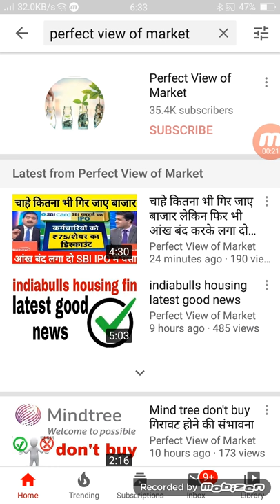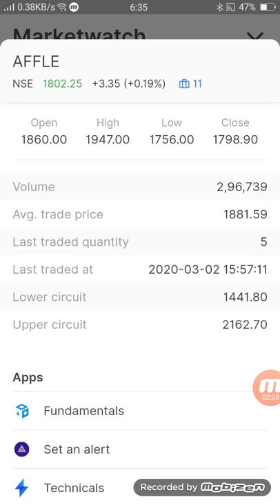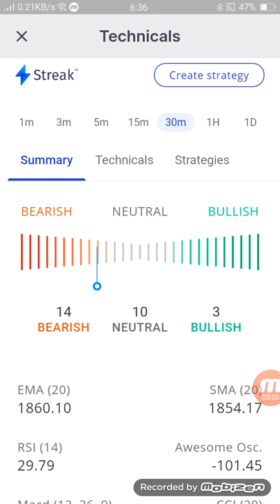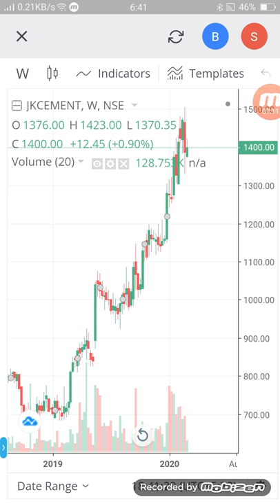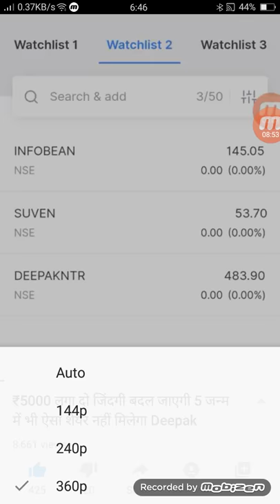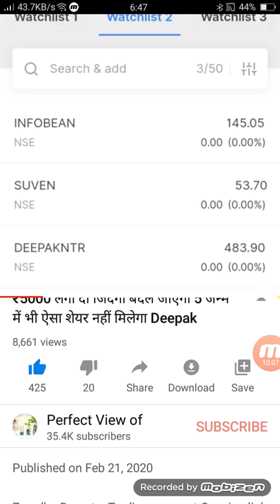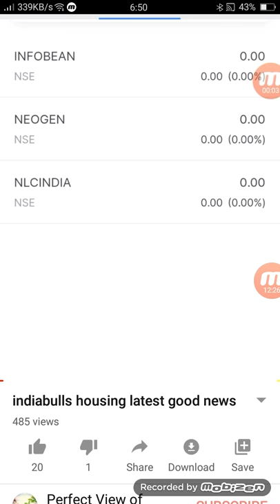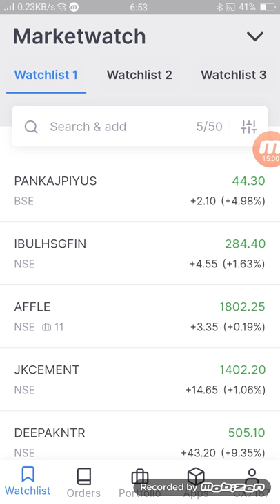3 Shares I Never Sell 🥂 Best Stocks for Beginners | Best Stocks for Long Term